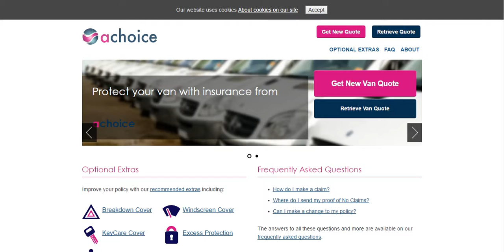Car Insurance A Choise